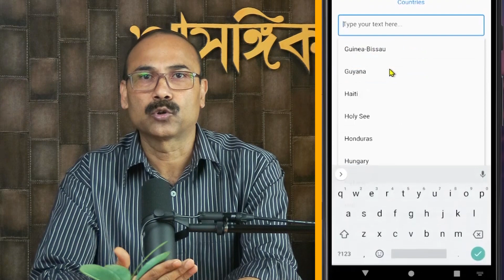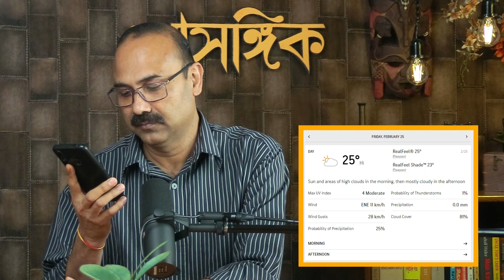Artificial Intelligence | কৃত্ৰিম বুদ্ধিমত্তা